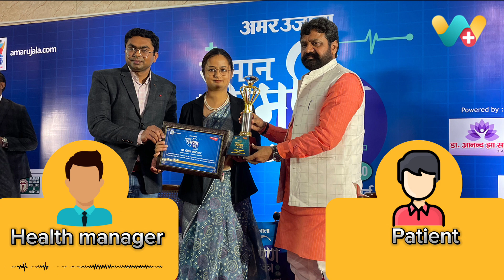Sciatica Recovery Success Story Of Dinesh khajuriya ji | 107981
WeClinic™ के ऑनलाइन होम्योपैथी कंसल्टेशन से साइटिका की समस्या से सही हुए Dinesh khajuriya ji का फीडबैक

Dinesh khajuriya ji 4 वर्षो से कमर मे दर्द, पैरों मे दर्द की समस्या से परेशान थे।

Dinesh khajuriya ji ने कुल 2 महीने WeClinic™ में अपना इलाज चलाया,
आज Dinesh khajuriya ji को 70%आराम है।

WeClinic™ ke OnlineHomeopathyConsultation se sciatica ki samasya se sahi huye Dinesh khajuriya ji ka feedback

Dinesh khajuriya ji 4 varsho se kamar me dard, pairon me dard ki samasya se pareshan the.

Dinesh khajuriya ji ne WeClinic™ mein dinank 12/12/2023 ko pehli baar online dawa book karwayi, us samay inko kamar me dard, pairon me dard, jhukne mein dikkat evam khichav ki samasya thi.

Dinesh khajuriya ji ne kul 2 mahine WeClinic™ mein apna ilaj chalaya,

Dinesh khajuriya ji ko kamar me dard, pairon me dard, jhukne mein dikkat evam khichav ki samasya me 70%aaram hai.

Agar aap sciatica, slip disc evam gathiya ki samasya se pareshan hain to aaj hi apna ilaj WeClinic™ se shuru karein.

Feedback from a patient who successfully recovered from sciaticaissues through onlinehomeopathyconsultation from Weclinic

Dinesh khajuriya ji had been experiencing back pain and leg pain for 4 years.

Dinesh khajuriya ji booked online medication with WeClinic™ for the first time on 12/12/2023 . At that time, they were dealing with issues such as back pain, leg pain, difficulty in bending, and stiffness.

Over the 2 months,

Dinesh khajuriya ji underwent treatment at WeClinic™, and now they have found relief from back pain, leg pain, difficulty in bending, and stiffness by 70 %.

If you are troubled by issues like sciatica, slip disc, and arthritis, start your treatment with WeClinic™ today.

Our WeClinic™ address:
3/84 F Block, Panki, Kanpur